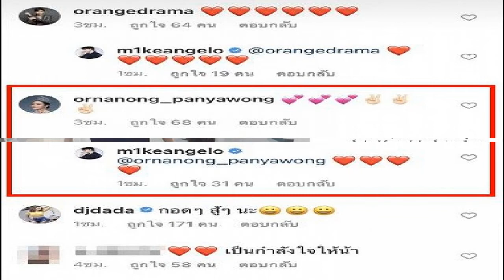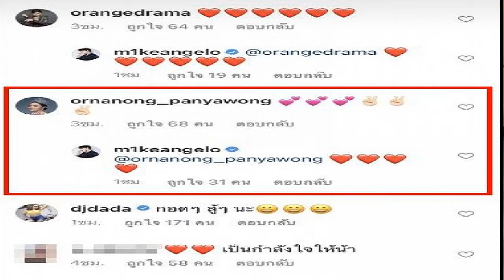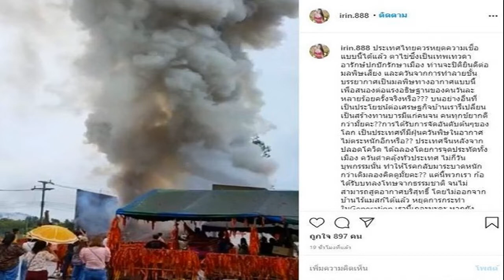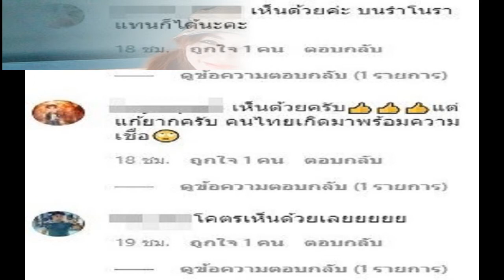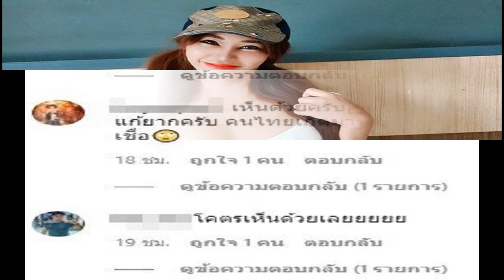อรอนงค์ ทนไม่ไหว โผล่คอมเม้นท์ ไมค์ พิรัชต์ หลังประกาศไม่ไว้หน้าอดีตคนรัก ซาร่า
ภาพดังกล่าว

ล่าสุดไมค์ พิรัชต์ก็ได้ออกมาเคลื่อนไหวทันที หลังซาร่าออกมาเปิดใจ และยอมรับเกี่ยวกับการมีบุตรคนที่2 นั่นก็คือน้องเอมมิลี่ โดยไมค์นั้นได้ยอมยกเลิกข้อเลี้ยงดูน้องแม็กซ์เวลล์ โดยให้ซาร่าปกครองแต่เพียงผู้เดียว โดยได้โพสต์ข้อความระบุว่า
วันนี้ผมตัดสินใจที่จะถอนคำร้องสิทธิ์ในการปกครองบุตรร่วมแล้วครับ เจตนาที่ขอไปตอนแรกเพียงเพราะไม่อยากจะเป็นแค่พ่อที่จ่ายเงินอย่างเดียว แต่อยากมีสิทธิ์ร่วมในการตัดสินใจเรื่องต่างๆในชีวิตลูก และที่สำคัญก็แค่อยากจะมีโอกาสพบปะลูกได้ตามปกติเหมือนคนทั่วๆไป แต่เหมือนเรื่องราวก็ยืดเยื้อและส่งผลกระทบหลายฝ่ายโดยเฉพาะลูกของผม